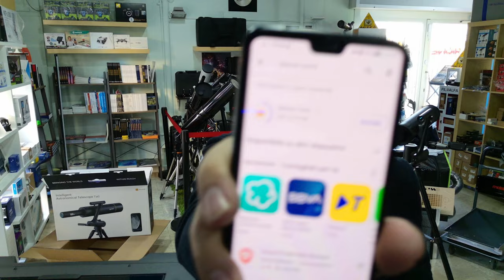Telescopio Smart Beaver Lab TW1 PRO | Prima Accensione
Descrizione:

🌌 Benvenuti astro-appassionati e curiosi del cosmo! Oggi abbiamo il piacere di presentarvi il Beaver Lab TW1 PRO, un telescopio smart ideale per chi si avvicina per la prima volta all'affascinante mondo dell'astronomia. 🚀

Cosa troverai in questo video:

Unboxing dettagliato: Scopriremo insieme tutti gli accessori e le caratteristiche che rendono il TW1 PRO lo strumento perfetto per iniziare il tuo viaggio celeste.
Recensione approfondita: Analizzeremo le funzionalità smart del telescopio, la qualità ottica, la facilità di montaggio e utilizzo, e come queste caratteristiche si adattano alle esigenze di un principiante.
Prime osservazioni: Condivideremo le nostre prime impressioni osservando la luna, i pianeti e le stelle, dimostrando la capacità del TW1 PRO di offrire un'esperienza immersiva e gratificante.
Consigli e suggerimenti: Offriremo utili consigli su come ottenere il massimo dal tuo telescopio, dalle applicazioni per smartphone alle guide per identificare gli oggetti celesti.
Perché il Beaver Lab TW1 PRO?
Questo telescopio combina tecnologia avanzata e user-friendly design, rendendolo accessibile a tutti, dai bambini agli adulti. Con la sua connettività smart, potrai facilmente navigare il cielo notturno e imparare di più sull'universo che ci circonda.

Unisciti a noi in questa avventura astrale e scopri se il Beaver Lab TW1 PRO è il telescopio che stavi cercando per iniziare il tuo percorso di scoperta.

🔭 Timestamp:
0:00 - Introduzione

💬 Domande o curiosità? Lascia un commento qui sotto, saremo felici di rispondere e di scambiare opinioni con te.